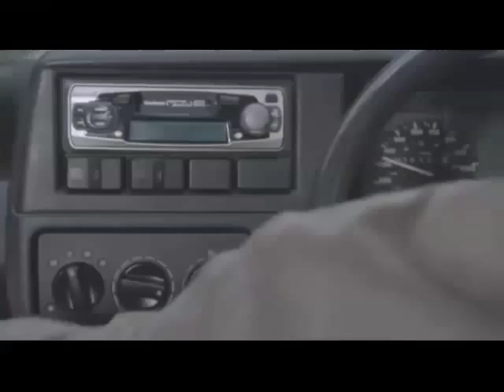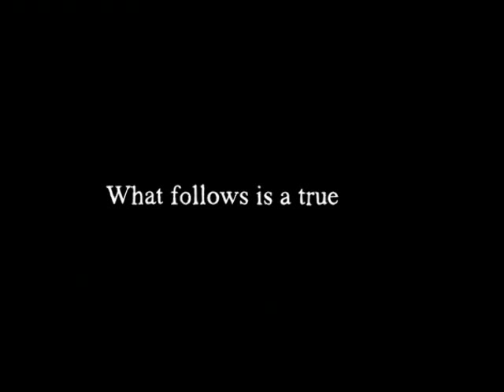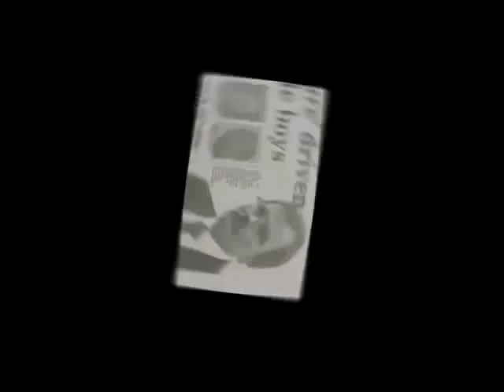Benedict Cumberbatch Stuart: A Life Backwards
Benedict Cumberbatch production Stuart: A Life Backwards MV~~